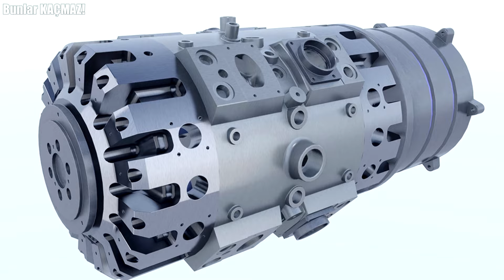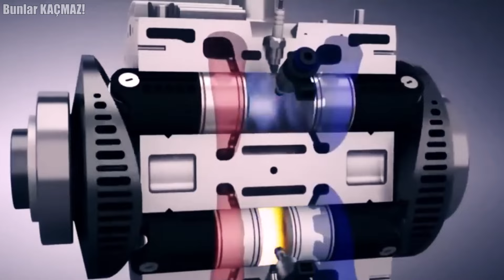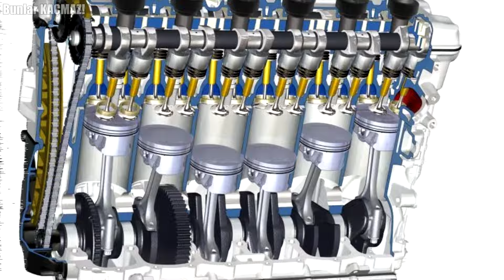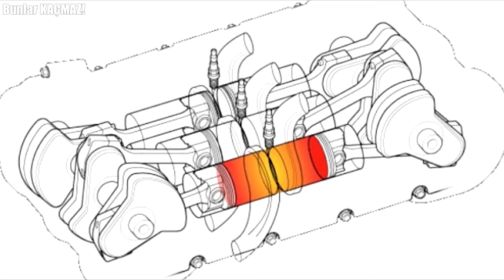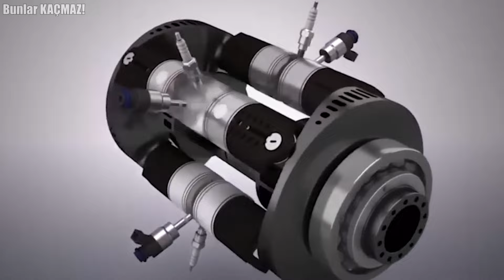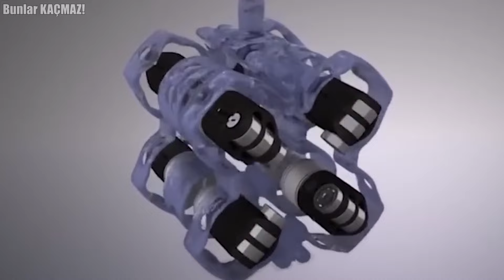Otomotiv Sektöründe Devrim Şimdi Başlıyor: Yeni Çılgın Motor Tüm Otomobil Endüstrisini Sarsacak!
Bugün sizi çok özel bir motorla tanıştırmak istiyorum. Tek zamanlı bir motordan bahsediyoruz. Bu özel motorun krank mili ve silindir kapağı yok ve sadece 500cc hacminden doğal emişli 120 beygir güç üretiyor ve sadece 35 kilogram ağırlığında. Adı INNengine, İspanya'nın Granada şehrinde tasarlandı. Motor çoktan üretildi ve hatta bir Mazda MX-5'e monte edilip test edildi. Bugünkü videomuzda ise bu motora derinlemesine bir bakış atacağız, nasıl çalıştığını açıklayacağız, potansiyelini, faydalarını ve dezavantajlarını tartışacağız ve neyin mantıklı olup neyin olmadığını göreceğiz.

0:00 Bunlar Kaçmaz :)